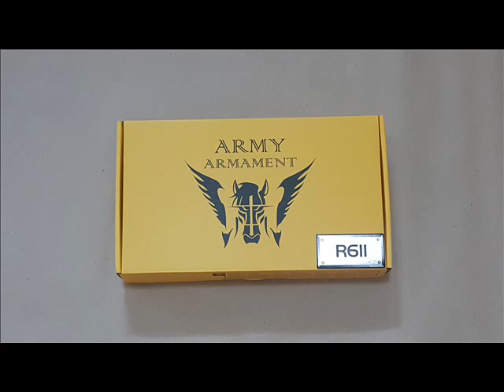UNBOX ARMY R611(STI STACCATO XL) ระบบ GAS BLOWBACK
ยี่ห้อ : Army
รุ่น : R611(STI STACCATO XL)
ประเทศผลิต : จีน
ระบบ : Gas Blowback
โครงสร้าง :สไลด์โลหะ body เฟลมล่างพลาติก ระบบลั่นไกโลหะ
ความแรง : 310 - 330 FPS
บรรจุกระสุน : 30 นัด

ความสวยงาม : 8/10
ความแม่นยำ : 7/10
ความคุ้มค่า : 9/10
ความสมจริง : 7/10